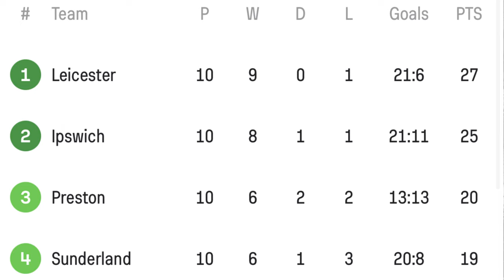Sunderland 2 - 0 Watford | Huggins Wondergoal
Watch my match review of Sunderland 2 - 0 Watford. Niall huggins scored an absolute Wondergoal, with Abdullah Ba also scoring to secure a 2 - 0 victory for sunderland. Listen to my thoughts on how we performed and player ratings. Final score - Sunderland 2 - 0 Watford :).

If your looking for somewhere to eat before the match, head to Jazzy's Cafe on Newcastle Road (opposite the Stadium of Light Metro). Sarah is a great host and has a great selection of hot food (and cakes!). *Food is currently eat-in only, no takeout*

There's even a play area for the kids to play in while you enjoy your meal.  Click the link below for more information.

Intro Video thanks to:-

banner of dark and yellow horizontal background with arrows and place for image.